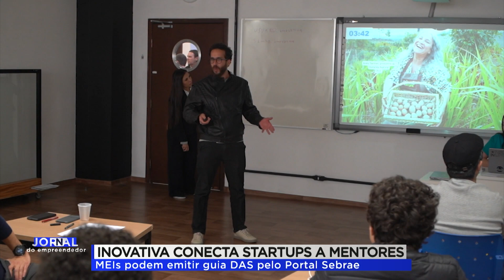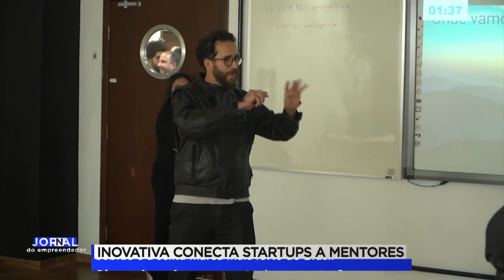JORNAL DO EMPREENDEDOR 1ª EDIÇÃO (04/07/2023)